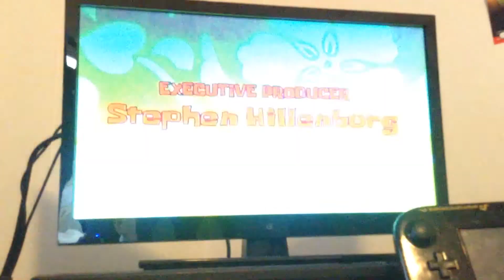GoAnimate Network sign off- December 31, 2007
Recorded at 10:00AM ET/9:00AM CT on New Year's Eve 2007.